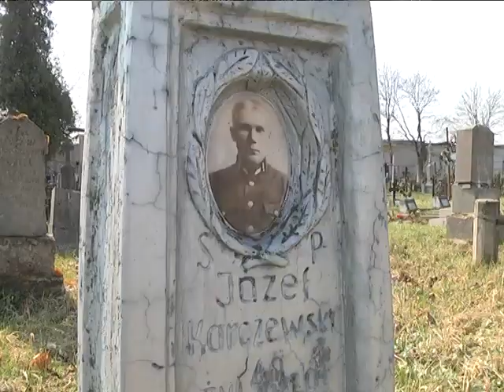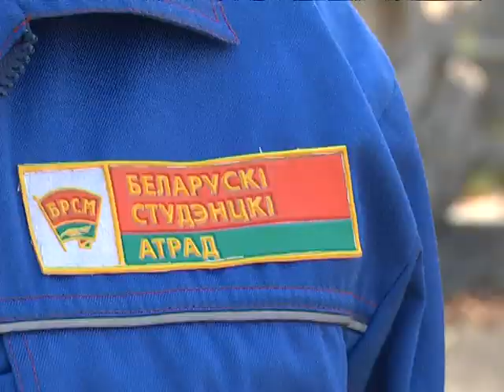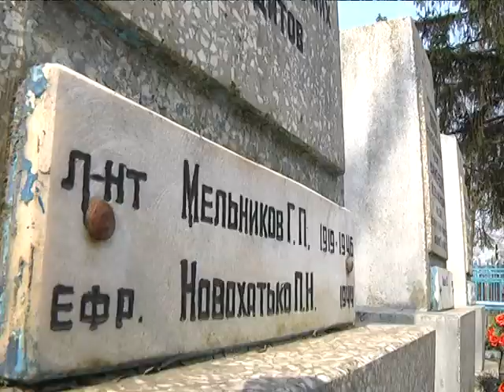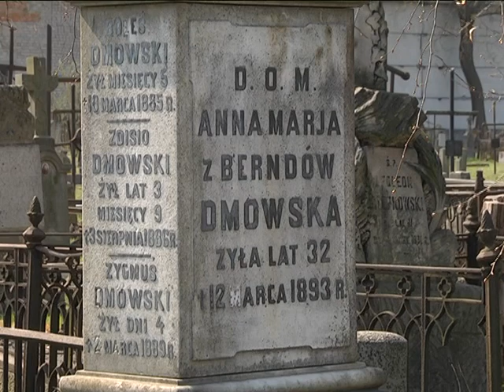2018-04-11 г. Брест. Субботник на католическом и Тришинском кладбищах. Новости на Буг-ТВ.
В октябре 2017 в Польше вступил в силу закон о запрете коммунизма, предполагающий снос памятников бойцам Красной армии, освобождавшим страну от фашизма. Брестчане «воевать» с памятниками не намерены – напротив, активисты БРСМ сегодня, в рамках месячника по благоустройству города, наводили порядок на католическом кладбище и Тришинском некрополе.